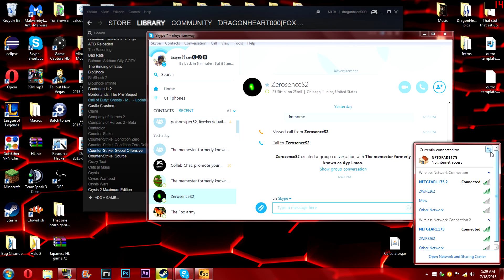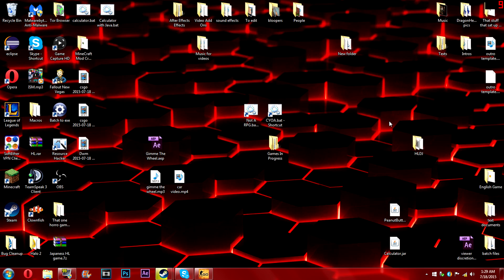Let's Play CS:GO With Zero: Come On Charter!!!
Skype: Rileyshumway

Want to start your own channel but don't know what to record? Here are some recommendations

DragonHeart000 (Me)